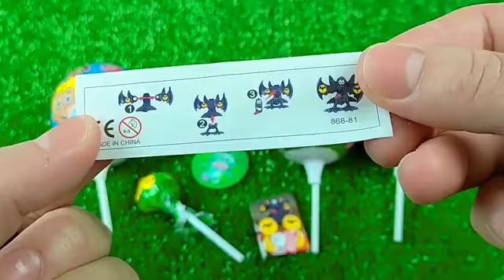7 Rainbow Satisfying Video | DIY How To Make Lollipop Candy Paw Patrol Fruits Cutting ASMR